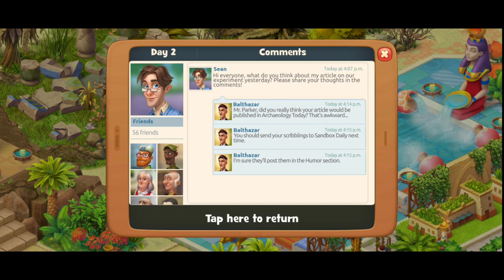Gardenscapes All Quest Part 188 ( TEMPLE OF THE EGYPTIAN GODS Day-2 )